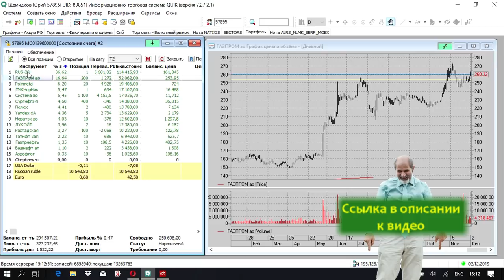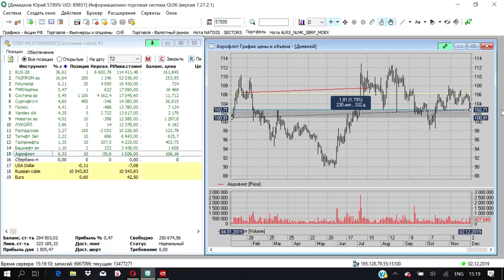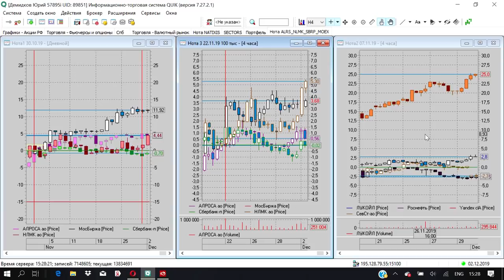Какую доходность дали акции и что сейчас актуально?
Демонстрирую, какую доходность дали акции, которые у меня в портфеле, с начала года. От 70% до -6%. В следующем видео попробую посчитать среднюю доходность такого портфеля за год.
Вы еще думаете, что в банке на депозите лучше?
Какие акции покупать сейчас? И надо ли их покупать вообще?
Ответ - в конце видео. Куда сейчас вкладываюсь я и почему.